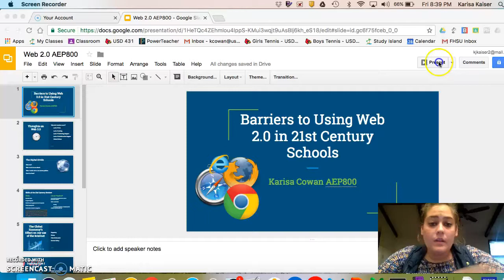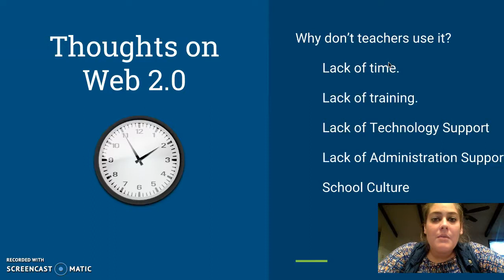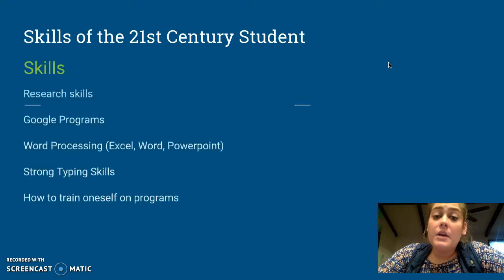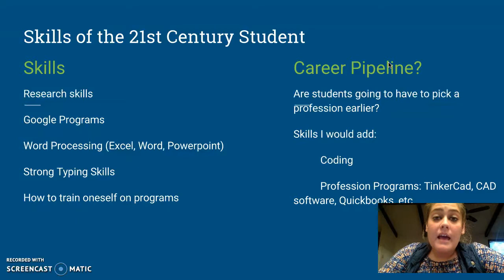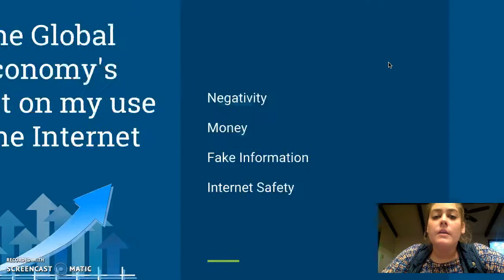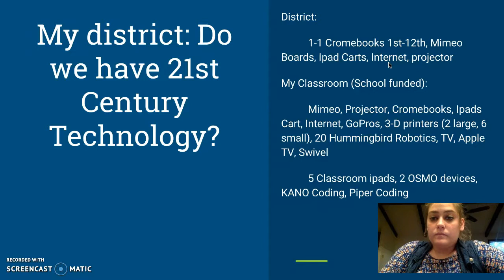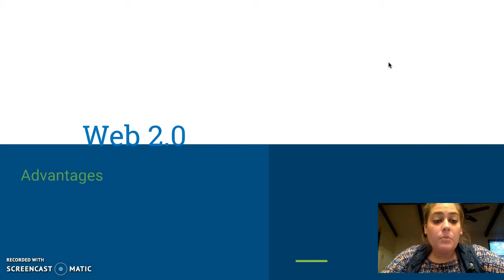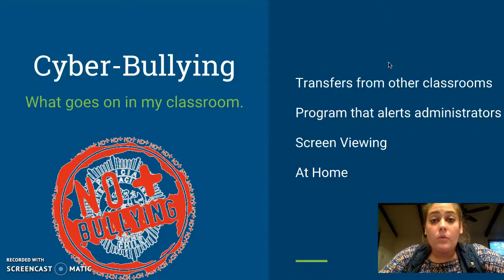Module 5: AEP800.